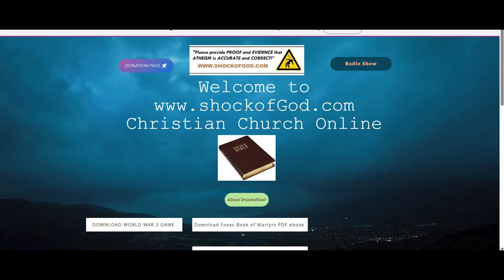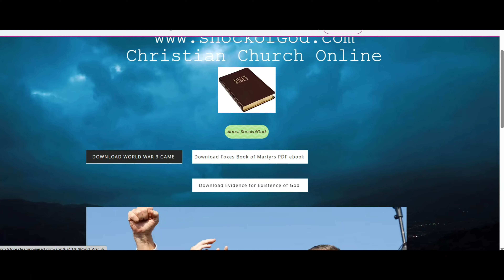Get this game totally free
to get it free